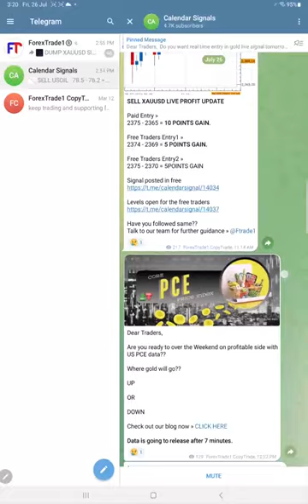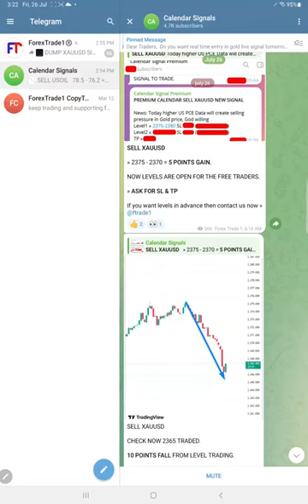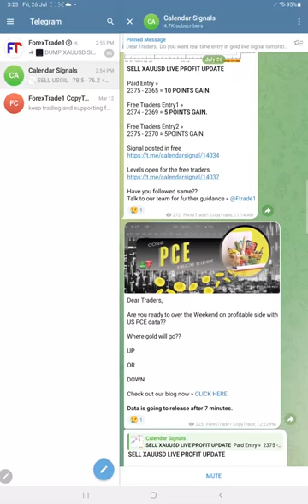26.07.2024 CALENDAR SIGNAL PERFORMANCE